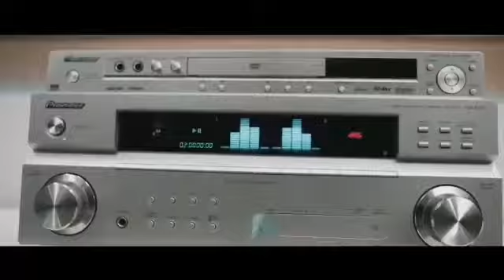Sobrevivencia Del Mas Apto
Tony Rivera RAS Reality Among Society El Capo La Roca Kilo De Roca The Barrio Family Industry reggaeton rap trap Español Tony Stone